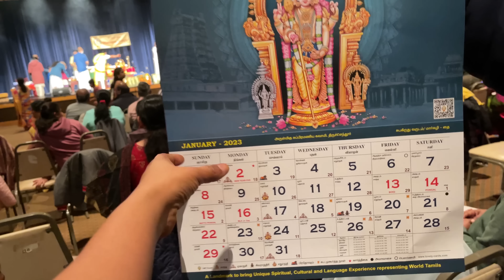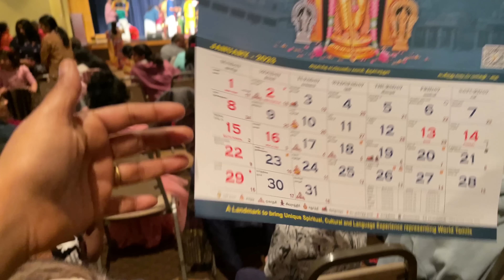Americavil THAIPUSAM Festival~1st time பால் குடம் எடுக்கறேன்~தமிழ் கடவுள் 🙏/FamilyTraveler VLOGS2023